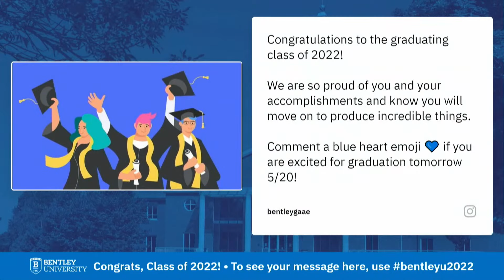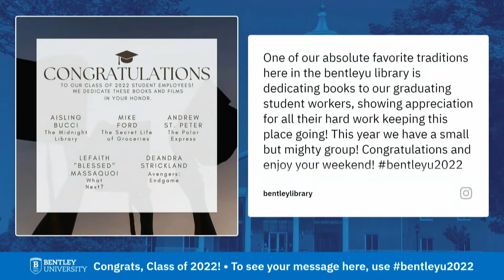Bentley University 2022 Undergraduate Commencement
On a sunny and warm spring day, the university awarded undergraduate degrees to 1,154 students representing 36 states and territories and 36 countries. Approximately 8,000 people attended the university’s 103rd undergraduate commencement which was held on May 21, 2022, on the football field on South Campus.